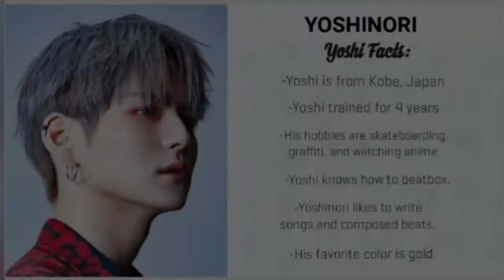Treasure Yoshinori Talents